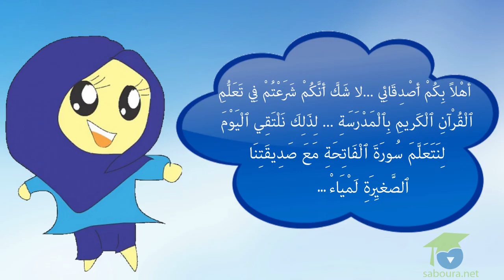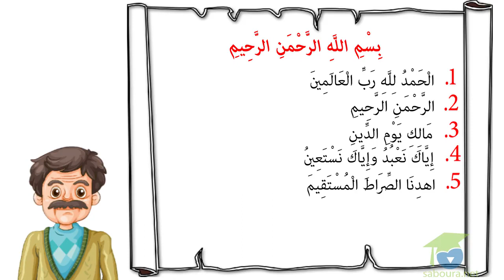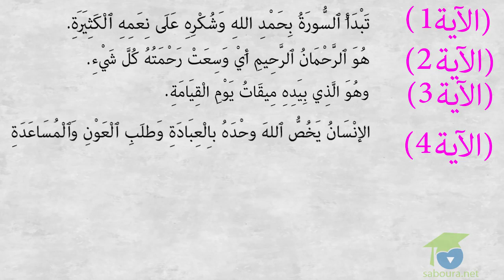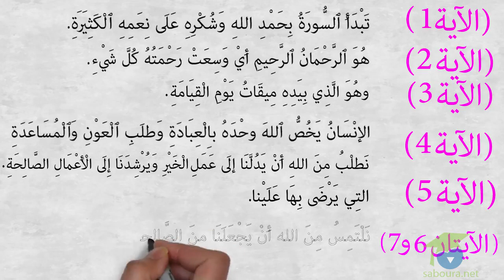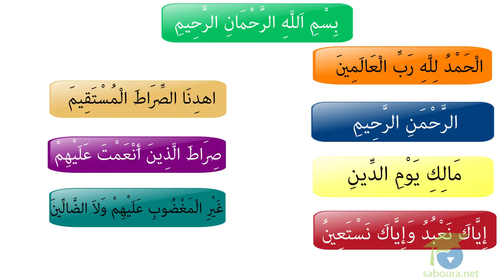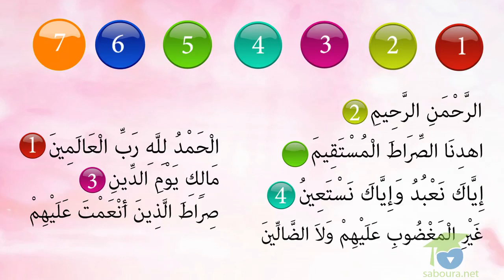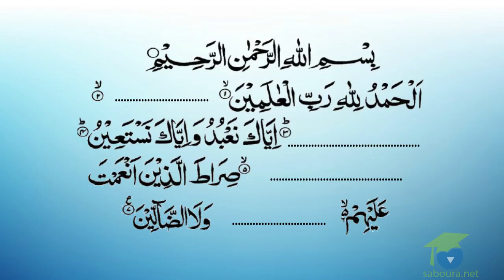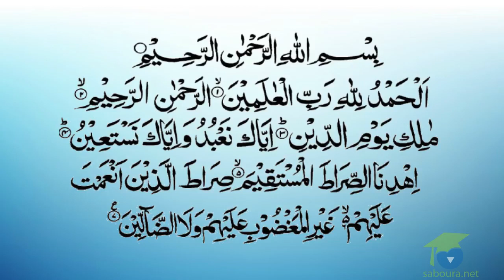شرح سورة الفاتحة على طريقة سبّورة نت www saboura net